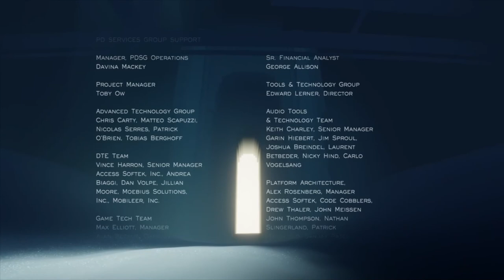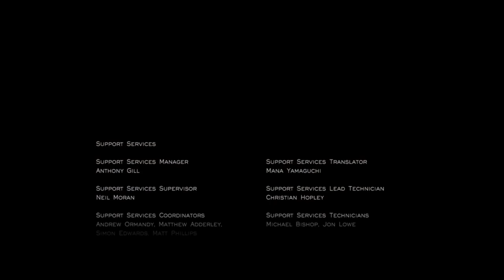"JOURNEY" Lets play Jeff n Cheryl / Play & REC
DICE WISE Entertainment Presents... Jeff n Cheryl / Play & REC